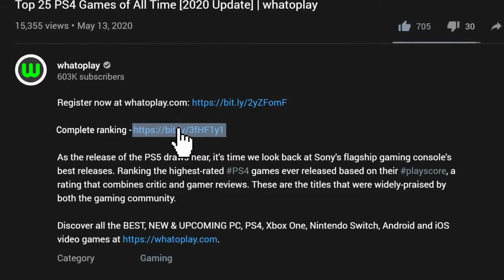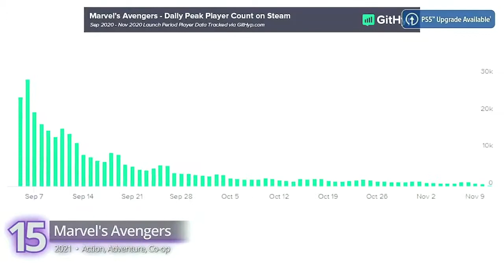TOP 25 Best Most Awaited PS5 Games of 2021 || Exclusive New Games With Trailers2021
There's already a good selection of upcoming PS5 games en route for this year and beyond, even if some of them don't have release dates yet. When you combine this little lot with the already released PS5 launch games and some free PS5 upgrades for PS4 titles too, it's definitely a good feeling being a PS5 owner - and even more of an incentive for those scrabbling for PS5 stock.

Whatever your hopes for upcoming PS5 games, you're sure to find something on this list to get hyped about, with stunning sequels, innovative survival horror, and inspiring indie games on the way. We've made sure to bring you the latest updates on all of them, so you can make sure your PS5 wishlist is fully up to date and that you know when to plan some strategic vacation time during 2021. So here they are, all the upcoming PS5 games: